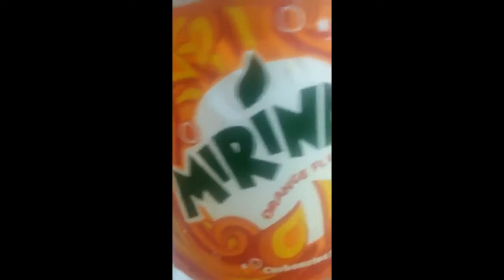Mirinda Popsicles | How to make Popsicles | ice lolly recipe | Delightful food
Mirinda Popsicles | How to make Popsicles | Delightful food